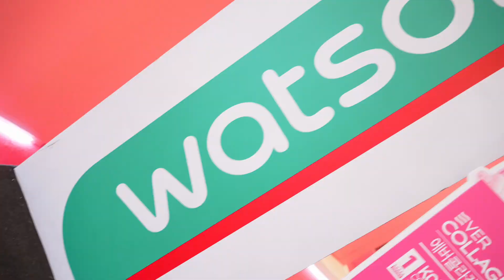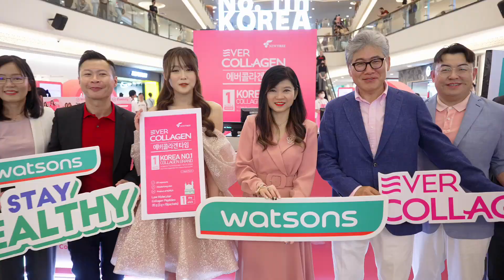에버콜라겐 말레이시아 런칭 소식!🎉✨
에버콜라겐 말레이시아 왓슨스 그랜드 런칭🎉

말레이시아 엠버서더 한 샤오 아이와 함께 한
왓슨스 말레이시아 런칭 이벤트 현장 지금 바로 만나보세요 :)

9년째 1위! 대한민국 No.1 에버콜라겐✨